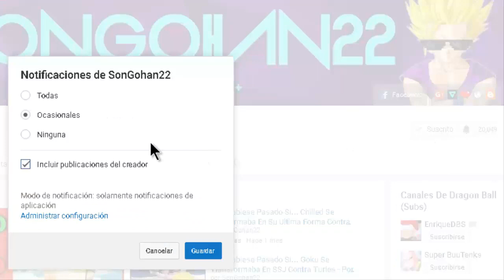Que Hubiese Pasado Si... Gokú Tenía La Habilidad De Viajar En El Tiempo - Parte 3 (Loquendo)